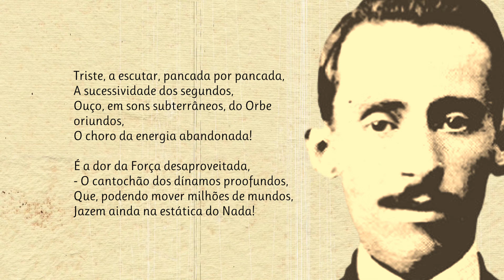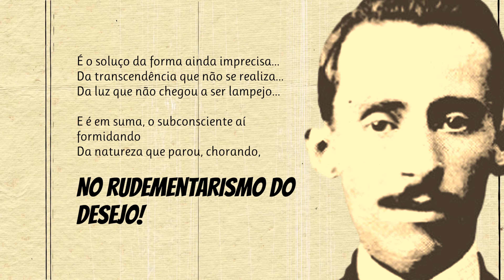O Lamento Das Coisas | Poema de Augusto dos Anjos com narração de Mundo Dos Poemas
Augusto de Carvalho Rodrigues dos Anjos (Sapé, 20 de abril de 1884 — Leopoldina, 12 de novembro de 1914) foi um poeta brasileiro, identificado muitas vezes como simbolista ou parnasiano. Todavia, muitos críticos, como o poeta Ferreira Gullar, preferem identificá-lo como pré-modernista, pois encontramos características nitidamente expressionistas em seus poemas. É conhecido como um dos poetas mais críticos do seu tempo, focando suas críticas ao idealismo egocentrista que se emergia em sua época, e até hoje sua obra é admirada tanto por leigos como por críticos literários. Apoie este canal para obter acesso aos seguintes benefícios:

link do vídeo Visite a nossa loja de recordações e tenha um pouco de nós perto de si.